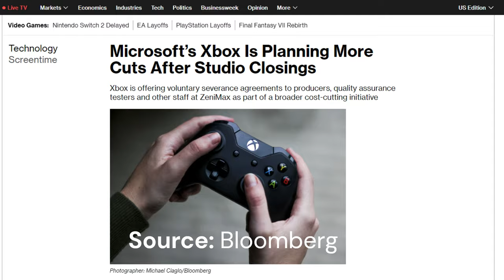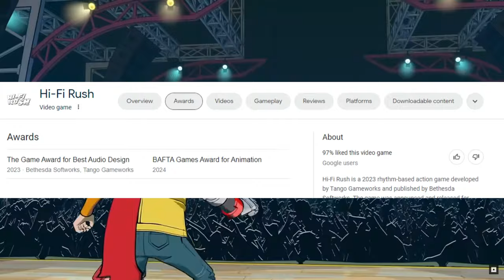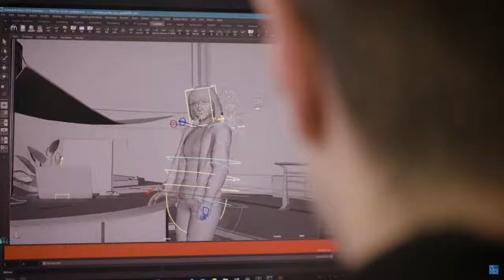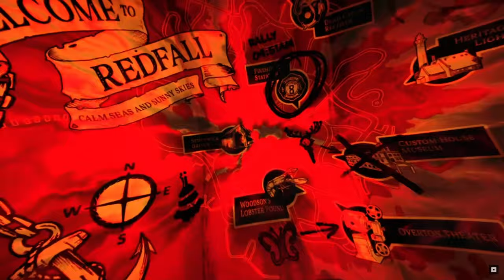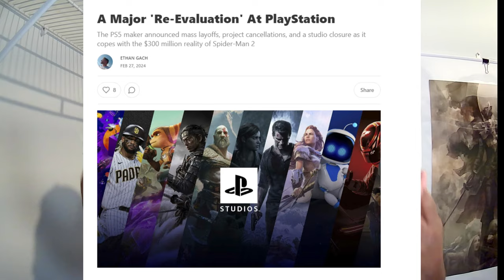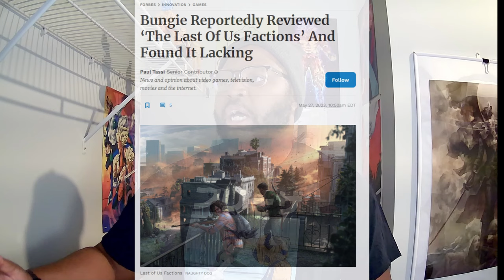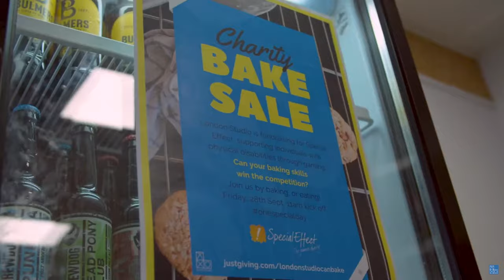Failing Upwards: My ramblings on the recent game studio closings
Failing upwards seems to only be afforded to the executive c suite. for game studios and low-level employees, you can do everything right and still be given the axe. You can produce decades worth of hits but be let go for one or two unsuccessful games. They don't make leaders like Satoru Iwata anymore!

I'm sick of seeing creative, passionate, hardworking people through no fault of their own being used and discarded for a group of people who see them as numbers on a balance sheet.

Stamps of Time

00:00 - Intro
00:19 - I've never been an Xbox fan but I always wanted the best for them.
01:10 - My thoughts on Tango Gameworks and how playing HiFi Rush was emotionally hard to play through.
02:51 - My spicy thoughts on Shinji Mikami
03:35 - Why do I continue to believe in CEO's? (Because I'm a dumbass)
04:35 - London Studios montage
04:44 - Arkane Studios
05:00 - I'm tired of talented, brilliant, and passionate people being sacrificed for the poor decisions of weak leadership.
05:42 - Drinking the company Kool-Aid
06:18 - The Increasingly Poor Decisions and Lack of Accountability of Xbox Leadership.
07:29 - HiFi Rush was emotionally hard to play through because I knew I would not be able to experience a sequel.
08:08 - I have abandoned all hope for the future of gaming because of the industry's unrealistic metric of success.
09:17 - Live Services is the future and the inevitable end for gaming
10:21 - I've been playing old PS4 games because the new shit is mid at best.
11:04 - Companies and studios are focused on the short-term rewards of engagement instead of long-term development and quality.
12:50 - My thoughts on consolidated studios being forced to make Fallout and Elder Scrolls games forever.
13:43 - My closing thoughts and is Rocksteady Studios next to go?
14:11 - Outro